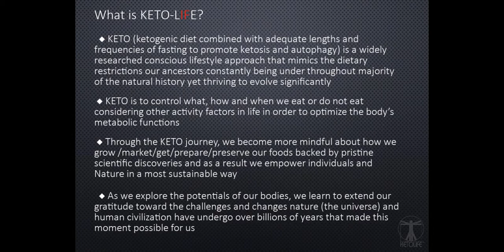KETO Gourmet: Ruibe Style Prime Rib Stew (a Japanese way)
There are endless ways to enjoy perfectly prepared frozen SoI am sharing some tools anus-Vided medium-rare Prime Rib. This video features Ruibe Style Prime Rib Stew.

Rube is a dish of the Ainu people of northern Japan (Hokkaido) traditionally consisting of seafood such as salmon or trout that is frozen in the natural freezing outdoor temperature that can reach minus 20-degree centigrade.

Frozen salmon is cut into thin slices without thawing, and served with wasabi horseradish and soy-sauce or in varieties of ways in the modern days.

"Ru" means "melting" and "ibe" means "foods" in Ainu dialect. It was a way to preserve nutrition dense animal proteins during the long severely cold season in the old days.

Experts explain that since the temperature in their land often goes down to minus 20-degree centigrade, they could control those deadly parasites such as Anisakis and tapeworms.

One day, I was dying to prepare something similar to a Ramen dish (I have given up Ramen for KETO), I came up with this method (hot soup over frozen prime rib slices).

I loved the mouthfeel of the melting beef and all of a sudden it brought me back to my old memory of having Ruibe. So I named this dish Ruibe Style.

I hope you enjoy this modernized version of Ruibe-like melting beef. I was cutting the meat (it is already cut in slices) into about 5mm thickness. However, the thinner the more melting mouthfeel you can enjoy.

Of course, you can use clear soup such as bone broth to maintain your ketosis level stable.  If you believe in Resistant Starch (I am not that convinced yet), you can also add cooked-and-cooled-rice, or Harusame (potato based noodle from Japan). Tofu Shirataki Angel Hair from House Foods (a Japanese food company) can be a great substitute for Ramen noodles.

[Kitchen Tools]
Surume Ika (Dried Squid) - Additive Free

Amazon Choice Badge in Japan
Dried Shiitake Mushroom

Tofu Shirataki (made in Japan: House)
Carb-free Noodles: Macaroni, Spaghetti, Angel Hair

Resistant Starch Noodle - Harusame
(made in Japan-Hokkaido)

Celery Seeds (spice)

2 qt CrockPot

[Photographic Tools]
Sony SLT a77mk2

Sony AF 50mm 2.8f